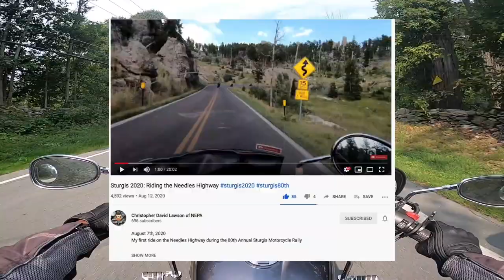Family Trip and Home Changes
My Fairing .. Reckless Fairing ..

My Shield. Freedom Shields
Touring model..

✅Cameras : 🎥🎥🎥
Lumix GH4